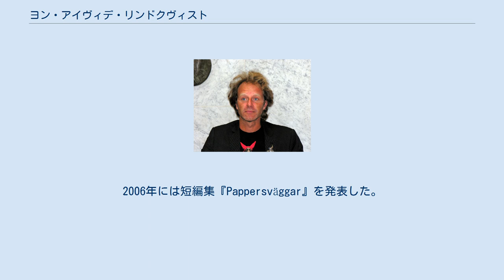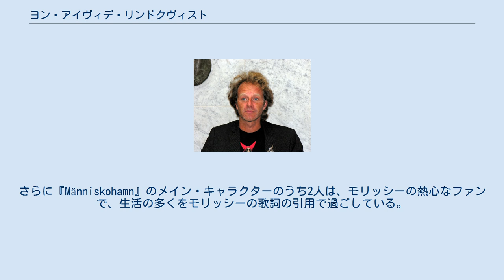ヨン・アイヴィデ・リンドクヴィスト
ヨン・アイヴィデ・リンドクヴィスト (John Ajvide Lindqvist、1968年12月2日 - ) は、スウェーデンの作家。
 ストックホルム郊外のブラッケバーリ (Blackeberg) に育つ。
作家としてデビューする以前、12年間にわたりマジシャン兼スタンダップ・コメディアンとして活動していた。
 恋愛や社会的リアリズムを孕んだヴァンパイア・ホラー小説『MORSE -モールス-』は2004年に発行され、国内外で成功を収めた。
ゾンビの興隆、あるいは「二度生きること」を扱った第2作『Hanteringen av odöda』は2005年に発行された。
2006年には短編集『Pappersväggar』を発表した。
2007年、『Tindalos』がスウェーデンの新聞『ダーゲンス・ニュヘテル』で連載され、同時に同紙のウェブサイトで自身の朗読によるオーディオブックが無料で公開された。
作品はすべてオードフロント社から発行されており、さまざまな言語に翻訳されている。
 小説家としての活動の側、スウェーデン・テレビのドラマシリーズ『Kommissionen』や、自身の作品の映画化『ぼくのエリ 200歳の少女』の脚本も書いている。
 モリッシーの熱心なファンであり、デビュー作の原題 Låt den rätte komma in (英: Let the Right One In) はモリッシーの楽曲 "Let the Right One Slip In" から、『Pappersväggar』中の一編はザ・スミスの「ショップリフターズ」 ("Shoplifters of the World Unite") から採られている。
さらに『Människohamn』のメイン・キャラクターのうち2人は、モリッシーの熱心なファンで、生活の多くをモリッシーの歌詞の引用で過ごしている。
 リンドクヴィストの父は溺死している。
『Hanteringen av odöda』と『Pappersväggar』中の一編ではともに海が邪悪な力として登場し、『Människohamn』では海が恐ろしい存在として大きな役割を果たしている。